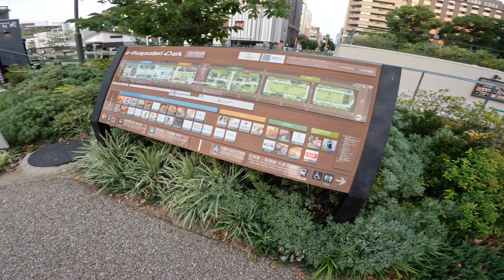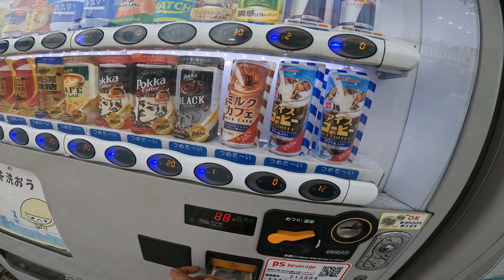Nagoya city run ดูวิถีชีวิตวัยรุ่นญี่ปุ่น ตอนเช้ามืด โดย"งมซาว แทรเวล"